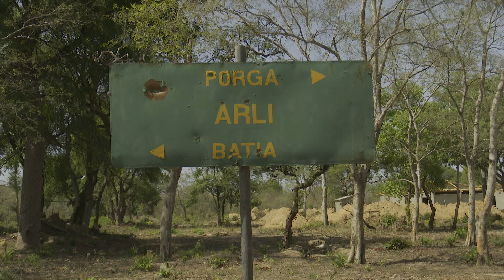Lutte contre le terrorisme au Bénin : focus sur la surveillance aérienne du territoire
Depuis 2019, le nord du Bénin est le théâtre d'actes de terrorisme. Des attaques qui ont déjà fait des morts aussi bien dans le rang des soldats de l'armée béninoise qu'au sein des populations civiles.

Face à la situation, le gouvernement a décidé de déployer les grands moyens pour endiguer le fléau. C'est l'objectif de l'opération "Mirador" mis en œuvre dans le nord de notre pays.

Pour la première fois, l'Etat major général des forces armées béninoises a autorisé les caméras de la télévision nationale à filmer, en exclusivité, au plus près des hommes et des femmes sur le front du terrorisme.

Voici le deuxième épisode de cette série de reportages réalisés par Ozias Sounouvou, Yves Agodokpessi et Mohamed Bio. Focus sur la surveillance aérienne.